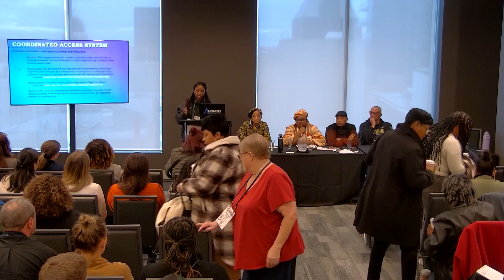NS4: African Nova Scotian Experiences with Homelessness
This session will focus on housing challenges for African Nova Scotian people. Each panelist will present on their experiences drawing on the work they are doing in their organizations to combat the root of the issue, racism, and identify effective strategies that make a difference. Community leaders will provide perspectives on what’s needed to understand the issues and talk about the local innovations that are creating a new path forward with everyone’s eyes wide open.